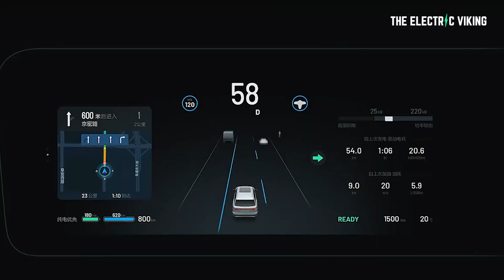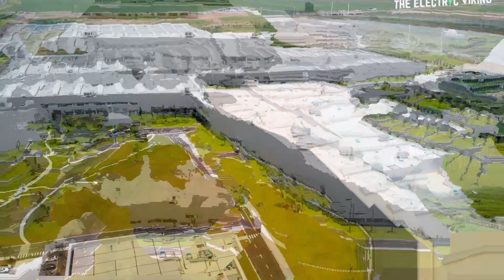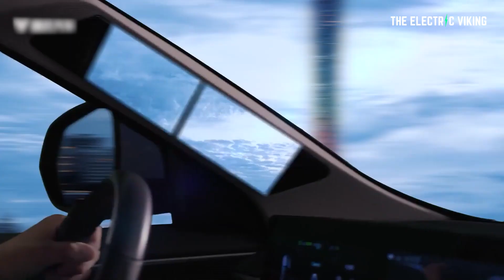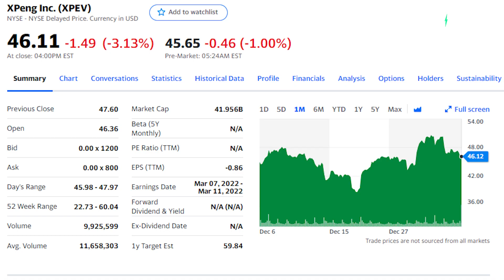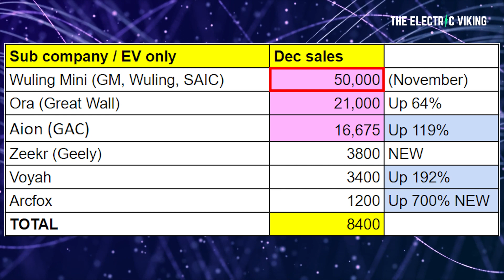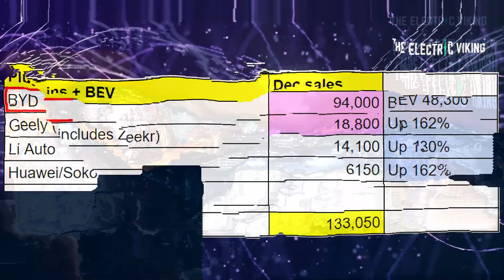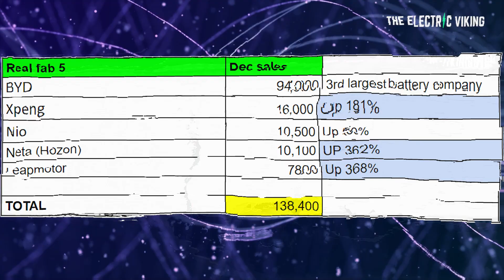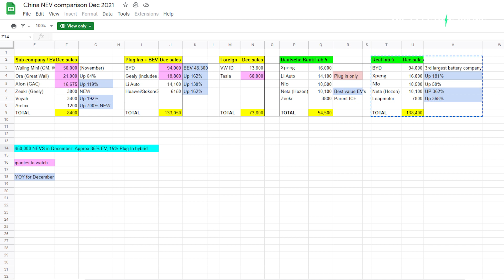SUPERFAST 2021 overview of China's EV market + the FAB 5